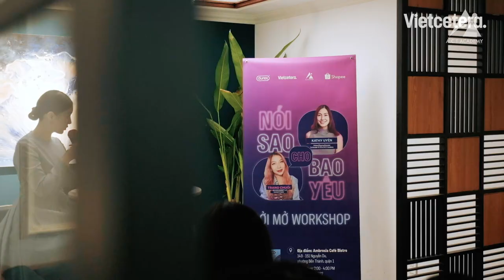Nói sao cho bao yêu? | Cởi Mở Workshop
Chúng ta cần những kỹ năng gì trong chuyện trò, giao tiếp hay thậm chí là hành động, cử chỉ thế nào để mối quan hệ ngày càng gắn bó hơn?

Những thắc mắc này đã được giải quyết tại Cởi Mở Workshop với chủ đề “Nói sao cho bao yêu” được tổ chức vào ngày 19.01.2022 với sự dẫn dắt của

▸ Host Kathy Uyên - Diễn viên, Đạo diễn, Nhà giáo dục - Đồng sáng lập và Giám đốc điều hành A.C.T Academy

▸ Host Trang Chuối - gương mặt đã quen thuộc với chúng ta qua show Cởi Mở.

Cùng xem lại những khoảnh khắc đáng nhớ trong buổi Workshop, và hẹn gặp các bạn vào những số tiếp theo nhé.

Cảm ơn Durex Vietnam đã đồng hành cùng series Cởi Mở và Vietcetera. Các bạn có thể tìm mua Durex chính hãng tại Shopee Mall và sử dụng code “DRVCTRD” để được giảm 15% tại đây